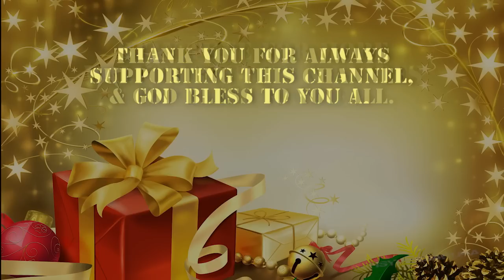HsyperSakura's Christmas Message Video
Just a Video Message and Thanking all

i want to apologize that i haven't uploading
walkthrough videos (actually been 3 weeks till now)
that's why i made this video just to show i am still
breathing LoL, i want you all to know that i can
make videos again (FINALLY) and here is my
schedules starting 2013...

because of thier unbielievable friendship,
they helped me from my Serious Problem
and Giving me a chance to Survive this Channel.
because of them i can continue to upload
videos and make more walkthrough, So THANKS
for Both of them! MERRY CHRISTMAS!

・ To SocialBlade.com
Thank you very much for Giving me a Chance
to be part of your network. THANKS a LOT!

ADDITIONAL THANKS!

TheGodFatherDictator (TGD)
SliceofLifeMedia (MK20GR)
ZenoKimura (ZENO)
YarikomiFighter (Y)
Matterino (Mat-Trix)
Tido (T)
Jayric (Psyke)
Sarah273 (Sarah)
xAshe10x (Ashe)
Inuking (INU)

and to all my PSN Friends.

and ADVANCE HAPPY NEW YEAR!!